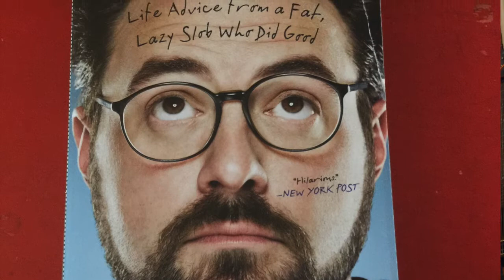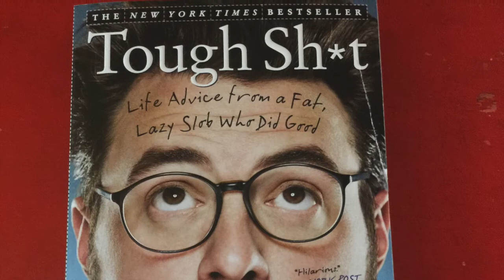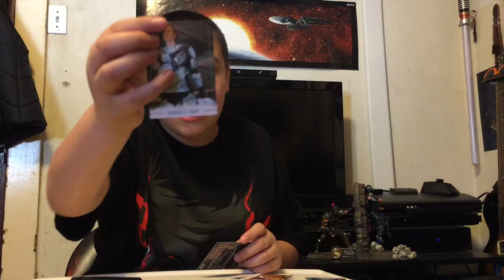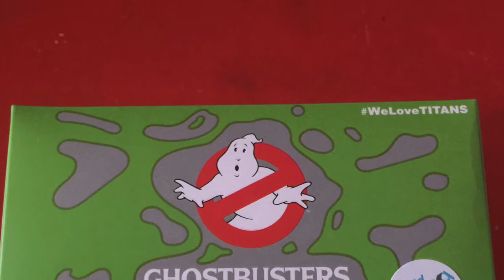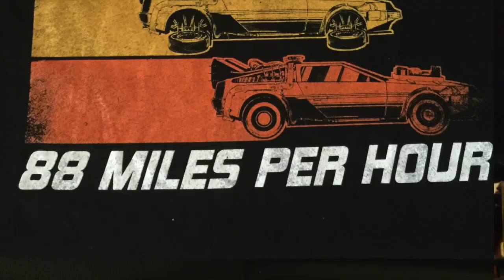Nerd Block April 2015 UnBoxing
Got my April 2015 Nerd Block 80s Edition or at least thats what I am calling it it was a very cool box.

Whats In The Box:
Exclusive GhostBusters Ecto-1 Vinyl
88 MPH T-Shirt
Tough Shit Kevin Smith Autobiography
Pac-Man Mug
NerdPlay Trading Cards